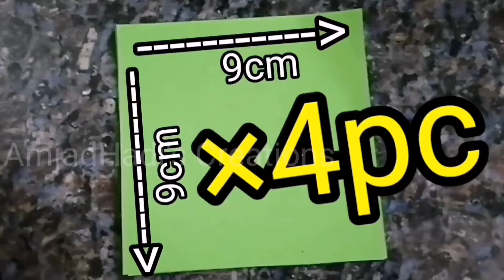How to make an Aeroplane with Paper (DIY) | AmjadHadi's Creations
Measurement's :- 9cm × 9cm 4pc